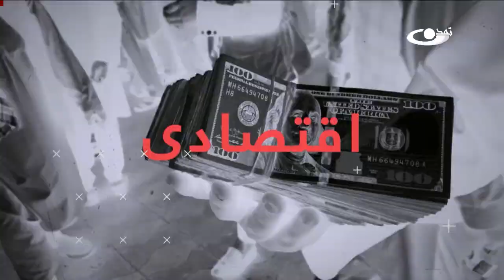سیل بغلان؛ آزمون همدردی ملی _ بعد از خبر _ 1403/02/24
سیل در چندین ولایت کشور به ویژه بغلان در شمال، هزاران خانه را ویران و زندگی‌های بسیاری را نابود کرده و تمام هستی مردم را با خود برده است.
د ر بغلان وضعیت به اندازه‌ای فاجعه‌بار و هوناک است که تنها چیزی که در حال حاضر وجود دارد، تصاویر غم‌انگیز و تکان‌دهنده از گستره ویرانی‌ها است. با این حال، هیچ تصویر دقیقی از ابعاد فاجعه وجود ندارد.
این فاجعه هولناک، مردم را در معرض آزمون همدردی با هموطنان سیل‌زده خود قرار داده است.
برنامه بعد از خبر، مهم‌ترین رویدادهای روز افغانستان و جهان را با حضور کارشناسان و صاحب‎نظران، تحلیل و بررسی می‌کند.